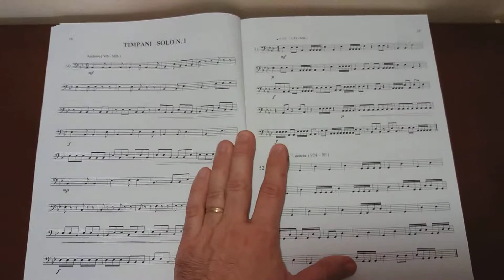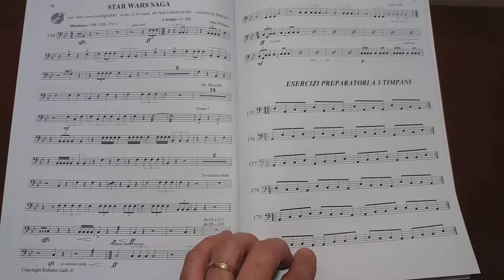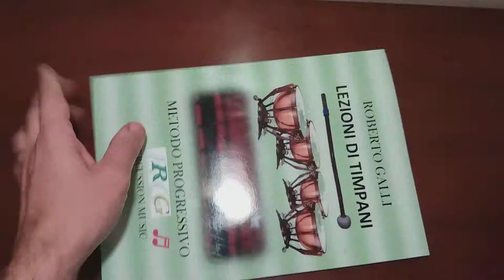Timpani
Video presentazione metodo:
LEZIONI DI TIMPANI
RGPERCUSSION